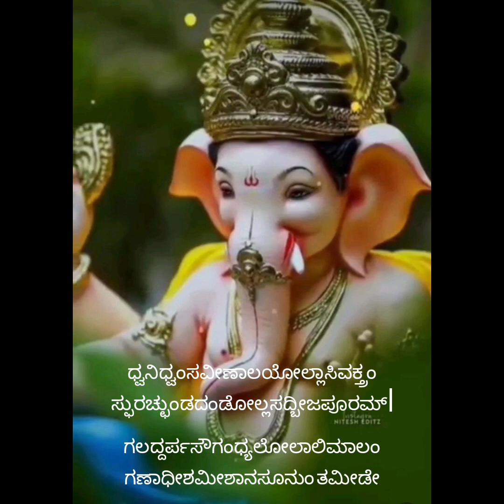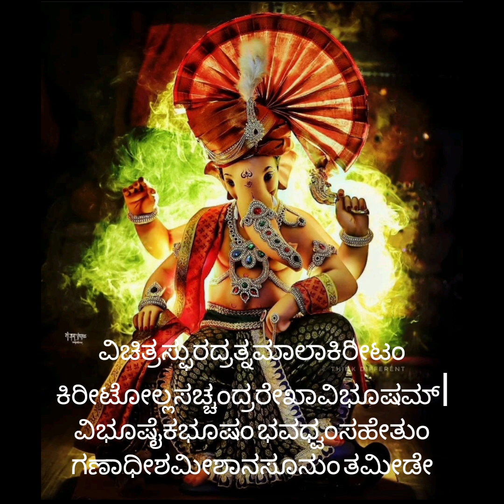Ganesha Bhujanga Stotram | ಗಣೇಶ ಭುಜಂಗ ಸ್ತೋತ್ರಮ್ | Dr. Vidwan Shankar Bhat Unchalli